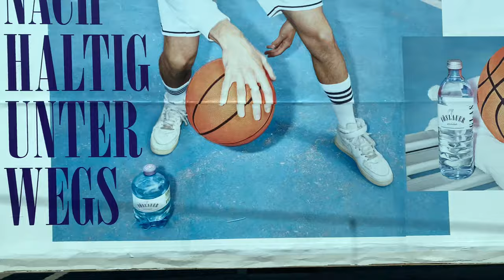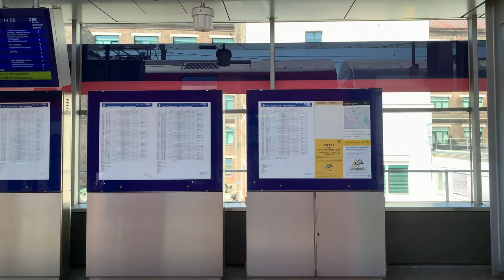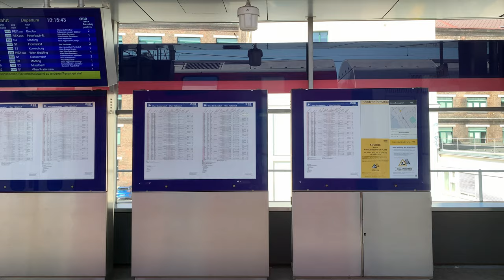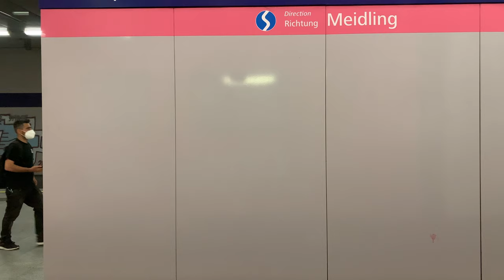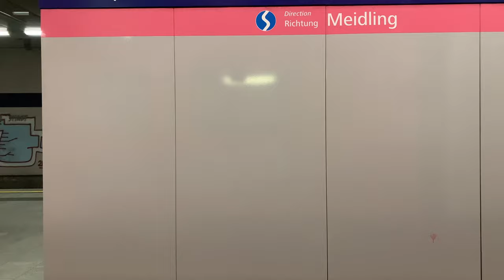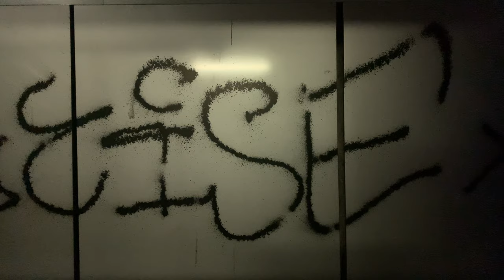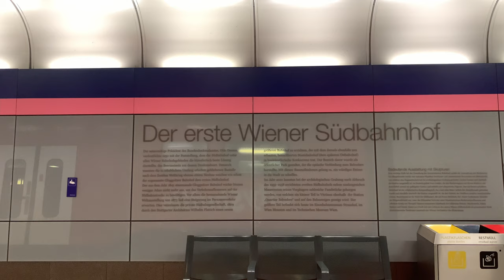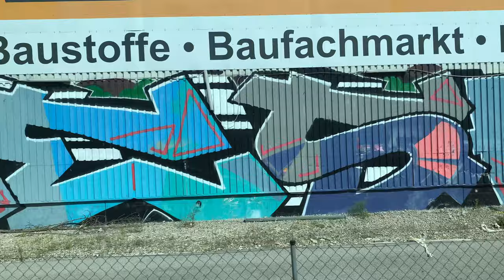Stammday #22 [4K60] | S-Bahn Vienna - Stammstrecke | Realtime & Ambience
Join me on a trip along the S-Bahn Stammstrecke Vienna from Floridsdorf to Meidling. Uncut video with ambient sounds.

Timecode
0:00 Floridsdorf
2:52 Handelskai
5:20 Traisengasse
8:24 Praterstern
11:57 Wien Mitte
15:48 Rennweg
18:40 Quartier Belvedere
20:24 Hauptbahnhof
23:23 Matzleinsdorfer Platz
25:00 Meidling